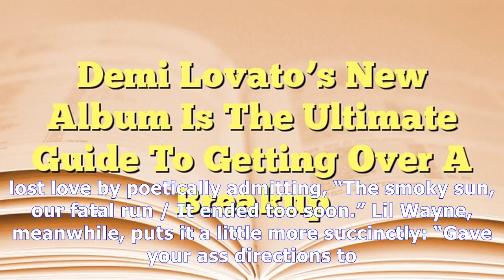MTV News - Demi lovato’s new album is the ultimate guide to getting over a breakup